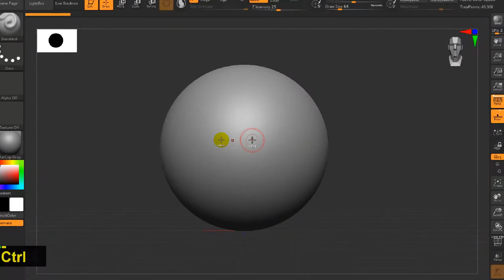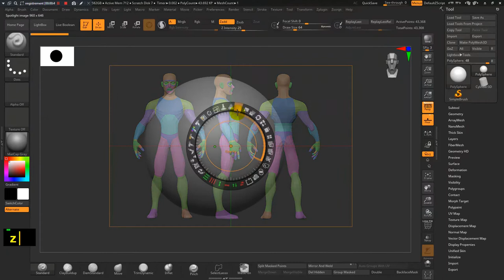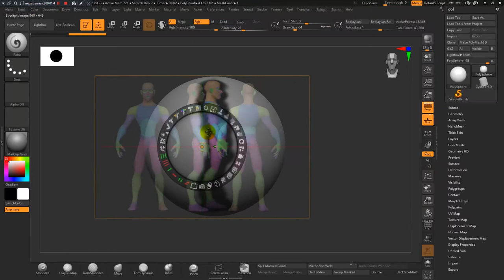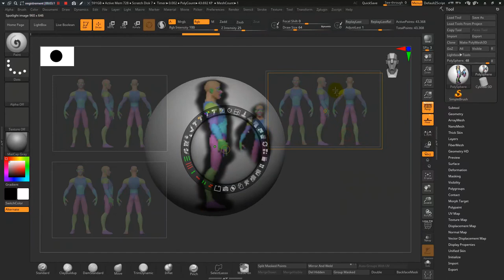How to Use Spotlight Zbrush Quick Tips